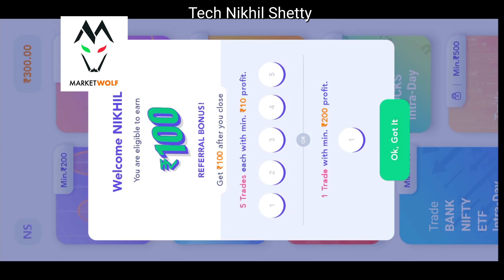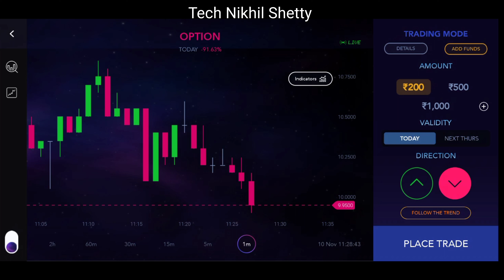MARKET WOLF APLOG KE SAATH SCAM KAR RHE HAI 😱 RECENT NEWS 🗞️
App link 👇 get 300 of signup just Market wolf

where you have to trade                                 00:30
First Trade started                                          00:40
best timeing of trading                                   01:32
Last Trade                                                        02:08
after completing 5 trade 100₹ extra             02:52